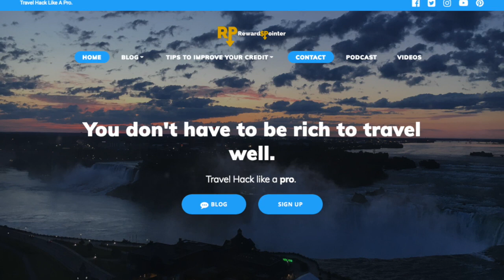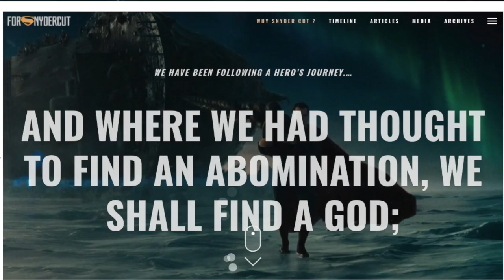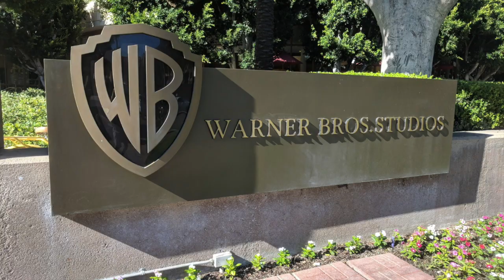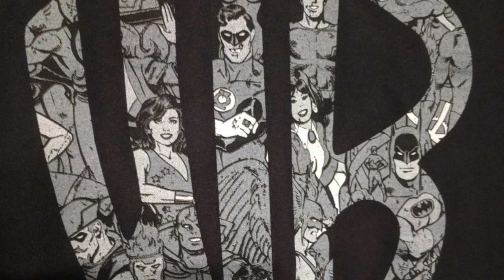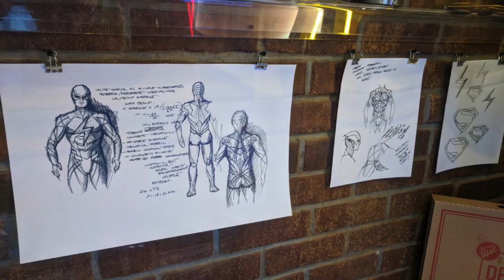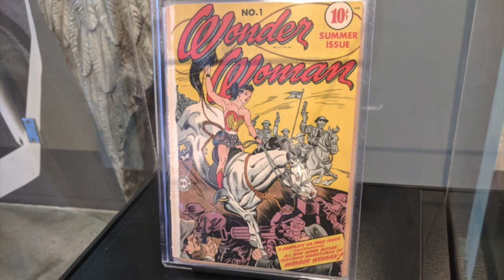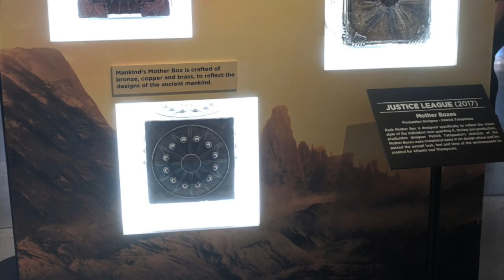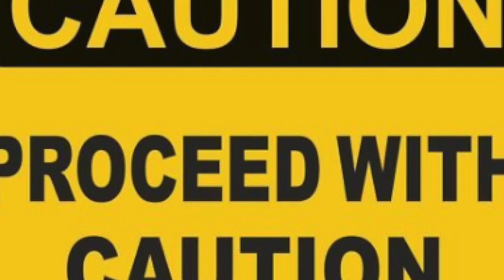DC Gluttons: WB (Justice League) Studio Tour, Salute to Zack Snyder, and ReleaseTheSnyderCut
Join Ross and I as we explore the Warner Brothers (Justice League) Studio Tour, honor Zack Snyder and all of DC. Oh, and Tommy.

Ross has a website, too!